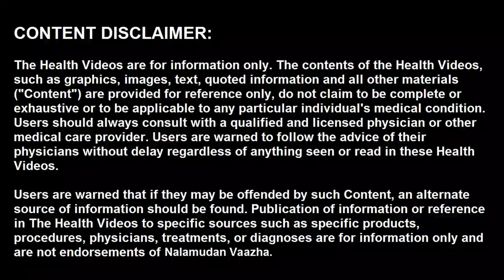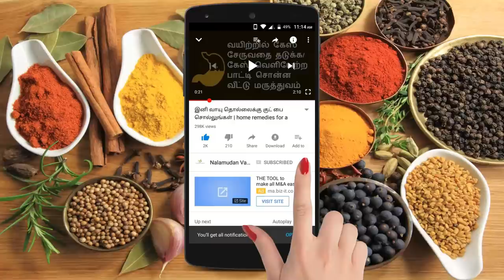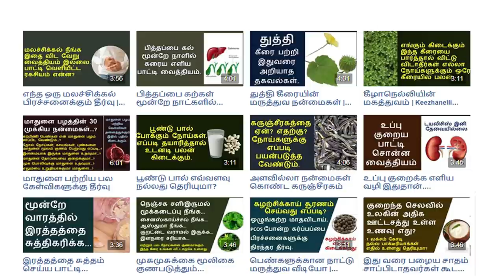முடி கொட்டுவது நிற்க நல்ல டிப்ஸ் | Hair fall home treatment in tamil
வணக்கம், முடி உதிர்வதற்கு பல்வேறு காரணங்கள் உள்ளது. உணவு முறை, குளிக்கும் தண்ணீர், பழக்கவழக்கங்கள், அதிகமாக சிந்தித்தல், பயன்படுத்தும் சோப்பு, ஷாம்பு என சொல்லிக் கொண்டே போகலாம். எனவே, முடி உதிர்வதைக் கட்டுப்படுத்த பாட்டி சொன்ன ஐந்து அருமையான டிப்ஸ் உங்களுக்கு தருகிறேன். அப்புறம் முடி உதிர்வது கண்டிப்பாக குறையும். புதிய முடியும் வளரும். இந்த வீடியோவை தயவு மிஸ் பண்ணாமல் முழுவதும் பாருங்கள் நோயின்றி வாழுங்கள். இந்த பயனுள்ள வீடியோ பிடித்து இருந்தால் மறக்காமல் ஒரு லைக் செய்து விட்டு செல்லுங்கள்.

வீட்டு மருத்துவம்,நாட்டு மருத்துவம்,பாட்டி வைத்தியம்,Nalamudan Vaazha,நலமுடன் வாழ, முடி கொட்டுவது நிற்க நல்ல டிப்ஸ், முடி கொட்டுவதை உடனடியாக தடுக்க இதை செய்தாலே போதும், முடி கொட்டுவதை நிறுத்த என்ன செய்வது?,முடி அடர்த்தியாக வளர, Hair fall home treatment in tamil, hair loss treatment for men in tamil, ,hair loss cure naturally, mudi kottuvathu nirka, vazhukkai thalai mudi valara